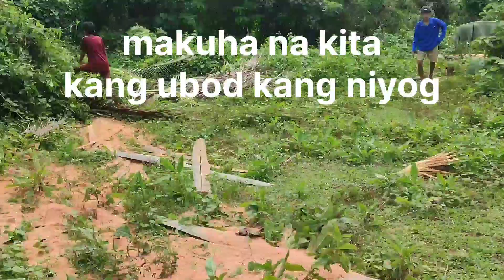Life in countryside! Tungaw-tungaw fruit.